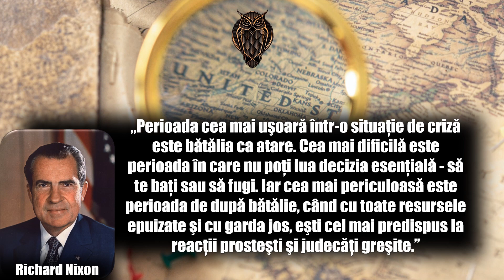Richard Nixon | Top 20 citate | al 37-lea președinte al SUA | clip fără voce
Richard Milhous Nixon (n. 9 ianuarie 1913,[1][2][3][4] Yorba Linda⁠(d), California, SUA[5] – d. 22 aprilie 1994,[1][2][3][4] Manhattan, New York City, New York, SUA[6]) a fost al treizeci și șaptelea președinte al Statelor Unite, îndeplinind această funcție între 1969 și 1974, când a devenit primul și încă singurul președinte american care a demisionat din funcție. Înainte de președinție, Nixon fusese membru al Camerei Reprezentanților din partea statului California și a Partidului Republican, și apoi senator de California și al treizeci și șaselea vicepreședinte al SUA între 1953 și 1961 în mandatele prezidențiale ale lui Dwight Eisenhower.

Nixon s-a născut în Yorba Linda⁠(en), California. A absolvit Colegiul Whittier⁠(en) în 1934 și școala de drept de la Universitatea Duke în 1937, revenind în California pentru a practica dreptul. Împreună cu soția sa, Pat Nixon, s-a mutat apoi la Washington pentru a lucra pentru guvernul federal în 1942. Ulterior, a servit în Marina Statelor Unite în al Doilea Război Mondial. Nixon a fost ales în Camera Reprezentanților din partea statului California în 1946 și apoi în Senat în 1950. Implicarea sa în cazul Alger Hiss⁠(en) i-a adus o reputație de anticomunist de frunte, precum și o notorietate națională. A fost ales candidat la vicepreședinție împreună cu candidatul prezidențial republican Dwight D. Eisenhower la alegerile din 1952⁠(en). Nixon a fost vicepreședinte opt ani, după care a candidat la funcția prezidențială la alegerile din 1960, fiind învins la limită de John F. Kennedy, după care a pierdut și alegerile pentru funcția de guvernator al Californiei în 1962. În 1968, a candidat din nou pentru președinție și a fost ales.

Baftă!!!